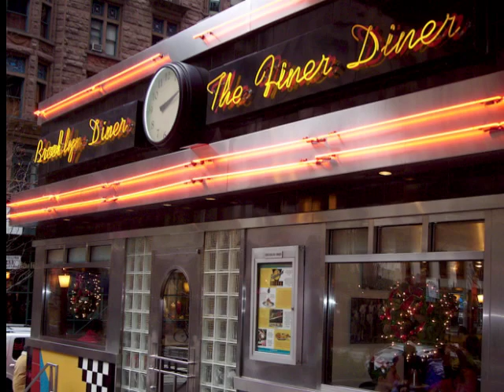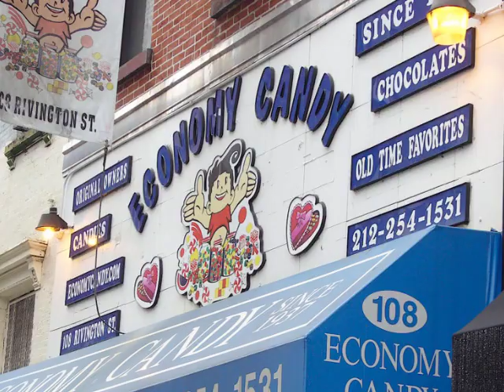New York Family Trip December 2006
The Family Travels to New York City for December 2006 Visit